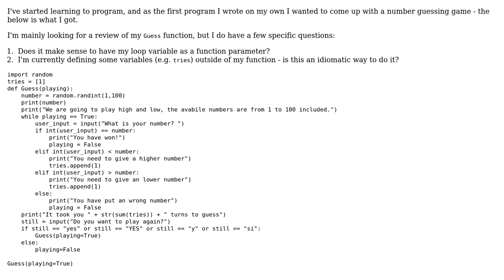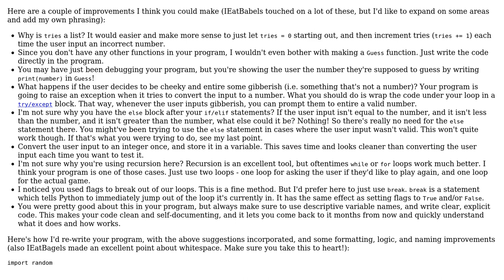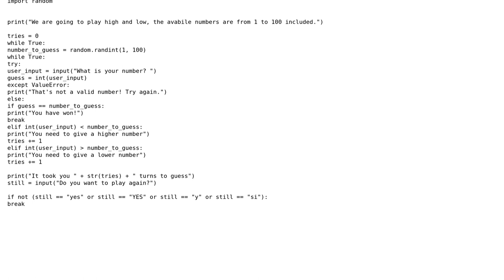Beginner's Number Guessing Game (2 Solutions!!)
Beginner's Number Guessing Game

With thanks & praise to God, and with thanks to the many people who have made this project possible! | Content (except music & images) licensed under CC BY-SA | Music | Images & others | With thanks to user Kacper Krawczyk user IEatBagels user Dan Oberlam user Christian Dean and the Stack Exchange Network Trademarks are property of their respective owners. You are responsible for your own actions.